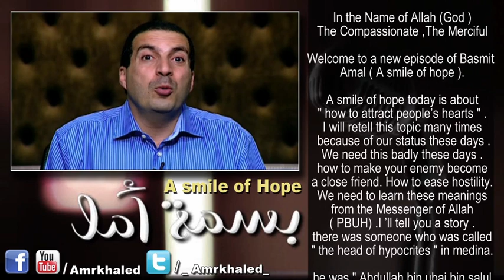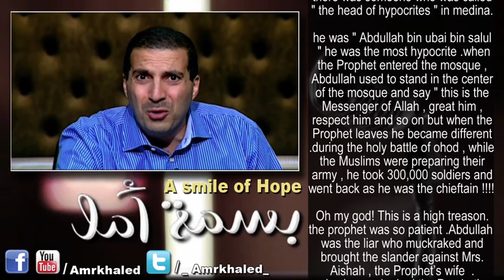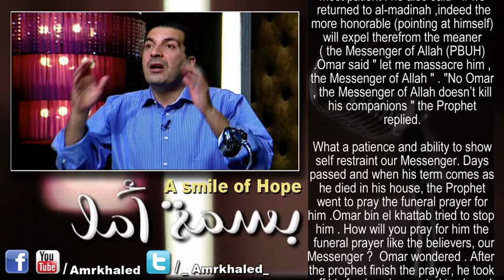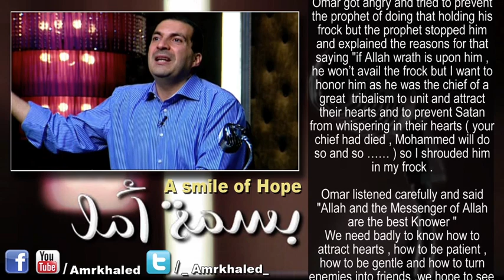بسمة أمل - كيف تكسب قلوب الناس؟